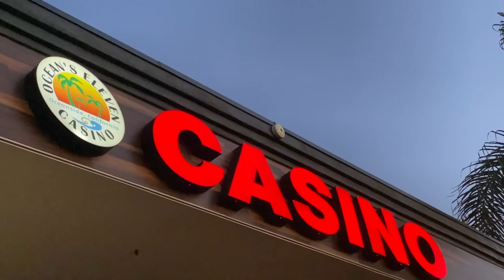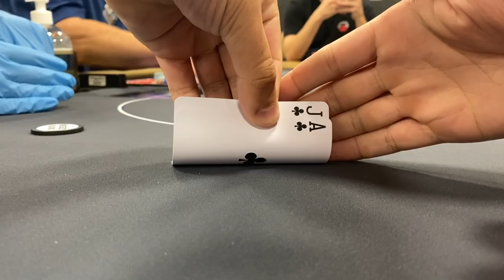Grinding at Ocean's Eleven | Poker Vlog #55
Hey! My name is Mariano, and this channel was created to share some poker sessions and travel.

In this episode, I visit Ocean's Eleven Casino, in Oceanside, CA. I play lots of hours over two days and get into some difficult spots.